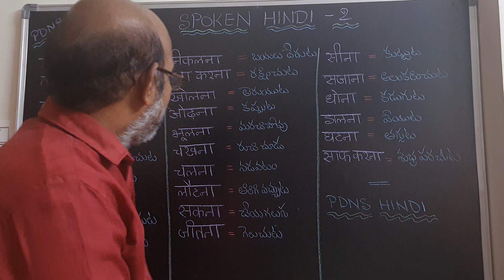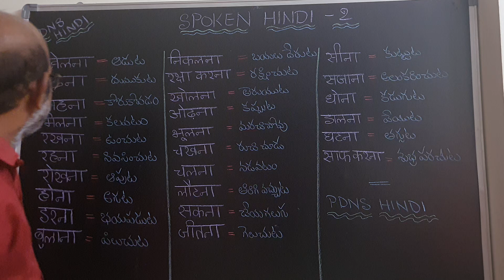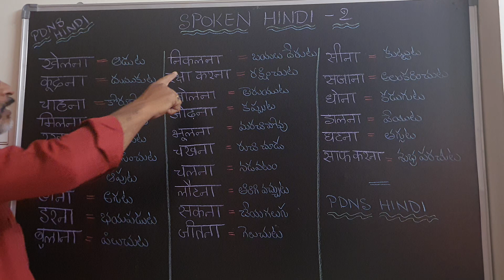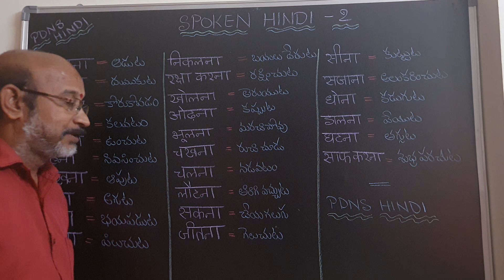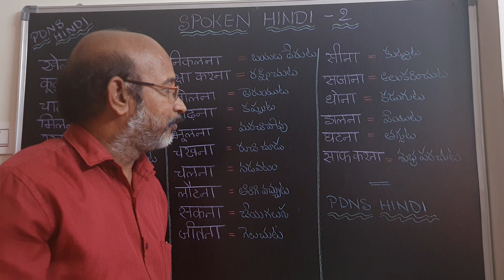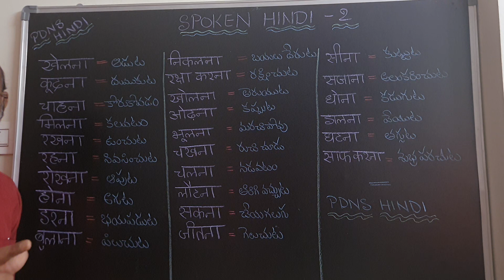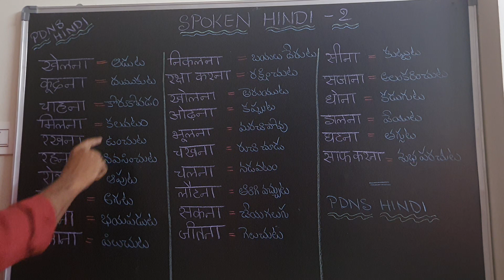Spoken Hindi -2 || Daily use Hindi words || Learn Hindi through Telugu || PDNS Hindi